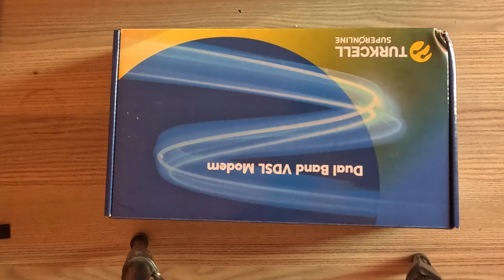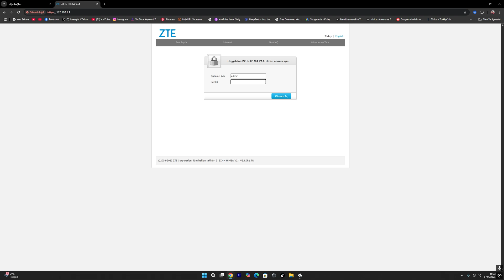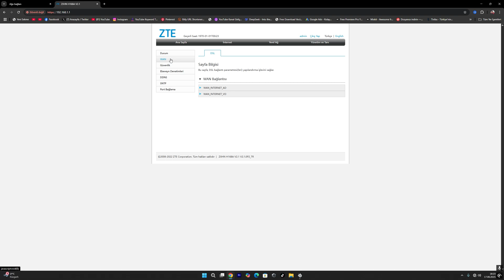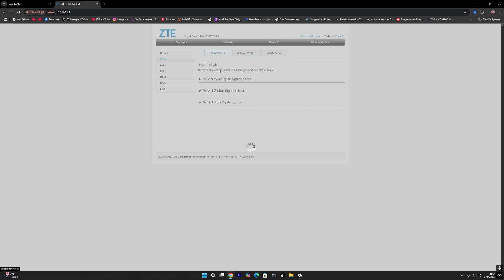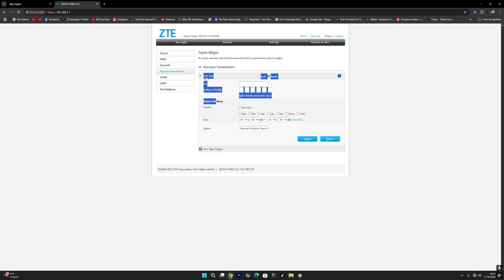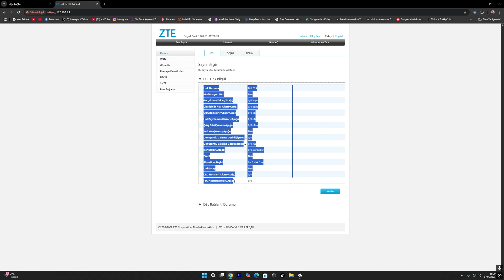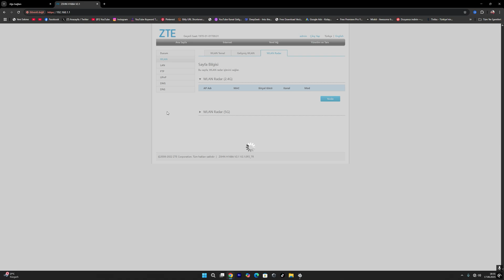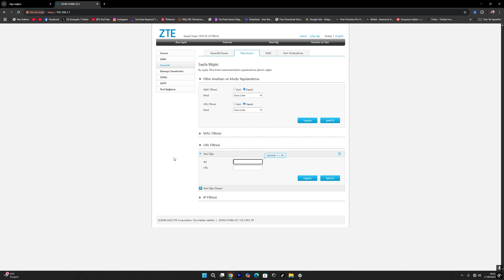Superonline ZTE H168A Modem Kurulumu: Wi-Fi Ebeveyn Kontrolü & MAC Filtre!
Superonline ZTE ZXHN H168A modem kurulumu, Wi-Fi ayarları, ebeveyn denetimi ve MAC filtreleme adım adım anlatım! 📡 Kutu içeriği, 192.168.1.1 giriş, şifre değiştirme ve güvenlik ipuçları bu videoda…

Complete setup guide for Superonline’s ZTE H168A modem: Unboxing, Wi-Fi config, Parental Controls & MAC Filtering! 🔒 Login: 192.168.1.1 (user: admin).

Modem  arayuz ıp adrersi : 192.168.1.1
standart kullanıcı adı  admin şifresi ise superonline